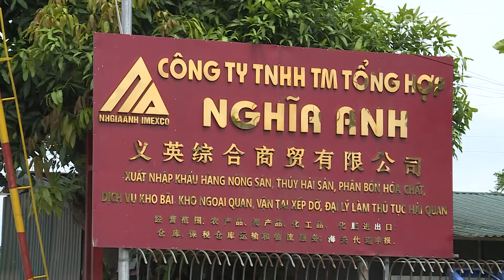Linh hoạt triển khai các phương án xuất nhập khẩu trong tình hình dịch bệnh | THLC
Laocaitv.vn - Vừa đảm bảo phòng chống dịch trong bối cảnh dịch bệnh diễn biến phức tạp, vừa đảm bảo hoạt động xuất nhập khẩu diễn ra thông suốt- là nhiệm vụ kép vẫn đang được tỉnh Lào Cai thực hiện. Tại cửa khẩu quốc tế đường bộ số 2 Kim Thành, công tác phòng chống dịch được siết chặt, nhưng năng lực thông quan qua đây vẫn không hề giảm.

Đài Phát thanh - Truyền hình Lào Cai